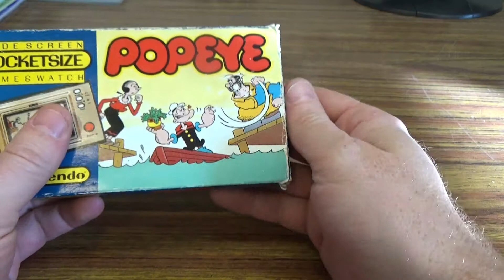game watch popeye pocketsize